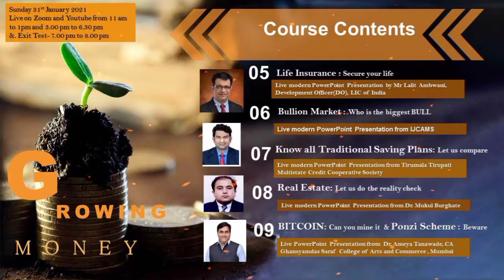Quick Registration form I FREE Certified Course I 'Global Investment Decision Making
Quick Registration for FREE  Nine(9) Credit Hours  of Certified Course on  'Global Investment Decision Making(For Beginners)' I
# Certificate Course in Investment Decision Making # The Do's and Don't of Wise Investing
Certificate Course in Investment Decision Making I The Do's and Don't of Wise Investing I Quick Registration for Nine(9) Credit Hours of Certified Course on 'Global Investment Decision Making(For Beginners)' to be held on 30th -31st January 2021: Organised by Priyadarhisni Lokmanya Tilak Institute of Management Studies & Research , Nagpur (NAAC Accredited) and International Journal of Commerce and Management Studies (IJCAMS), Pune (A Peer-Reviewed, Open Source and Indexed Journal with ISSN-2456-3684 & IF : 3.015) Become our partner

Course Contents: Delivered by highly successful and experienced 'Resource Persons' in the following Domain.

ShareMarket I Become a Stakeholder MutualFunds I Know the Best fund for your portfolio 3) Life Insurance : Insure Yourself 4) General Insurance & Medical Insurance : Know all about it 5) Derivatives and Commodity Market: 6) Real Estate : Let us do the reality check 7) Bullion Market : Who is the biggest bull 8) Comparison of Traditional Saving Plans Bitcoin I Can you mine it & Ponzi Schemes: Beware
नौ (9) क्रेडिट घंटे पर प्रमाणित पाठ्यक्रम वैश्विक निवेश निर्णय लेना:क्या करें और क्या न करें, समझदारी से निवेश करें: शुरुआती लोगों के लिए(किसके लिए: स्व-नियोजित, कार्यरत, गृहिणी, विद्यार्थी, कृषक ।।उन सभी के लिए, जो निवेश करना चाहते हैं))